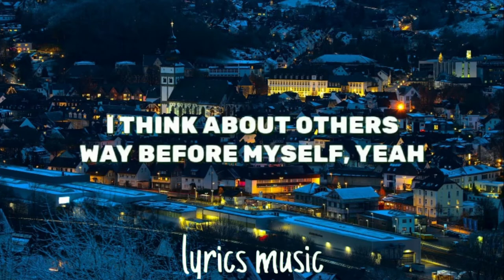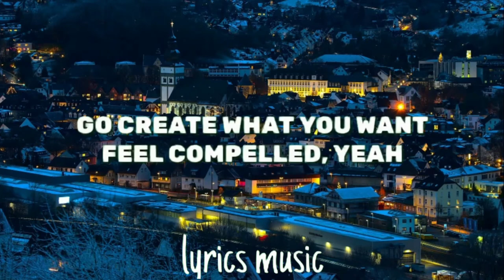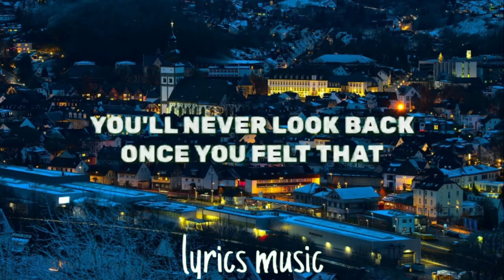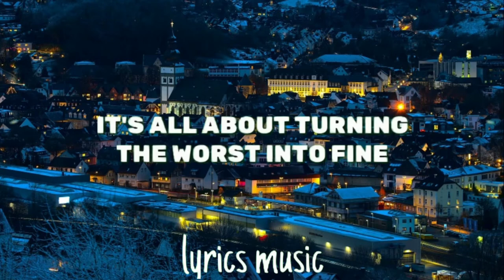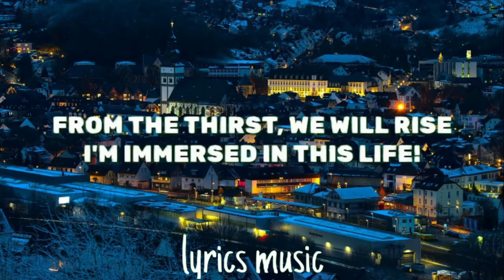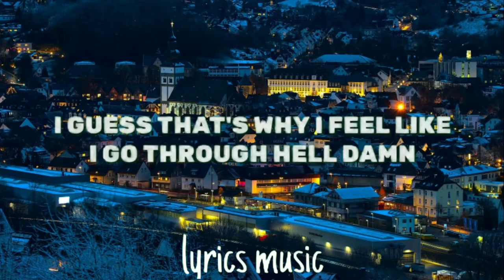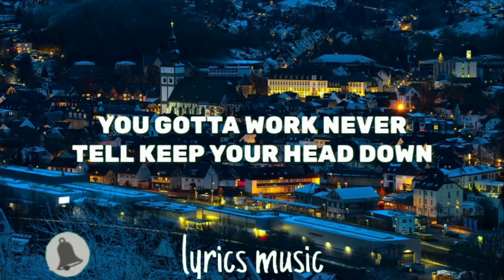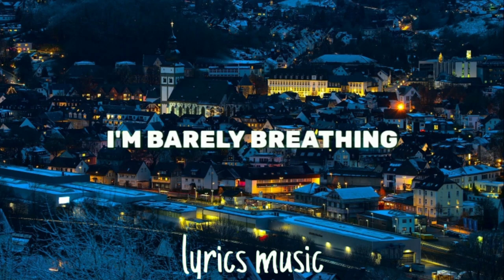NEFFEX - FOYF (1 hour music Lyrics)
song:NEFFEX - FOYF (1 hour music Lyrics)
              ~Follow NEFFEX~
lyrics:NEFFEX - FOYF (lyrics)
You gotta focus on yourself
On your faith, on your dreams
On your mind, on your health, yeah
You gotta work, never tell keep your head down
Find what you love and excel, yeah
Push and pull and repel any hate
Go create what you want, feel compelled, yeah
And once you finally get a taste of the race
You'll never look back, once you felt that
Don't let somebody take your time and your worth
Just focus on yourself first
I'm barely breathing
I'm barely breathing
I'm barely breathing
And I thought I could trust you
Yo
I think about others way before myself, yeah
I guess that's why I feel like I go through hell damn
Wasting time on your dreams instead of mine, yeah
'Bout turn this franchise around on a dime, man
It's all about finding your right state of mind
It's all about turning the worst into fine
It's all about time and the work and the climb
From the first, we will rise
I'm immersed in this life!
I'm barely breathing
I'm barely breathing
I'm barely breathing